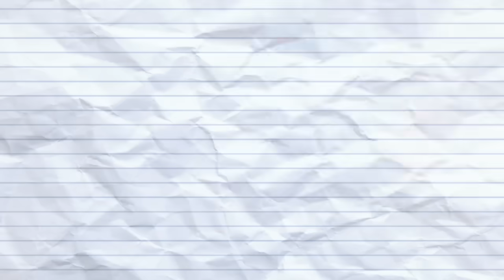KISAH PENJUAL JAGUNG‼️diremehkan dan dihina oleh temannya dan liat endingnya ternyata